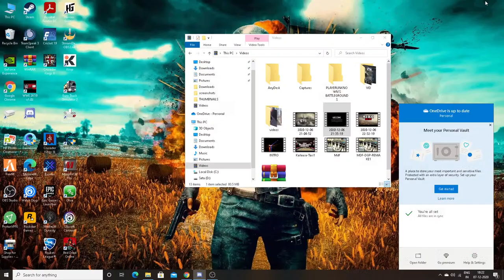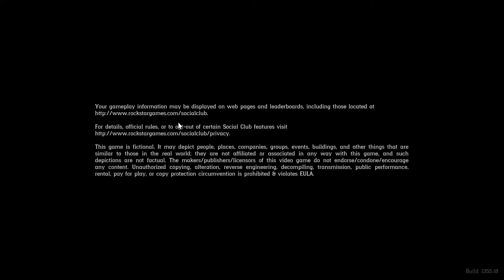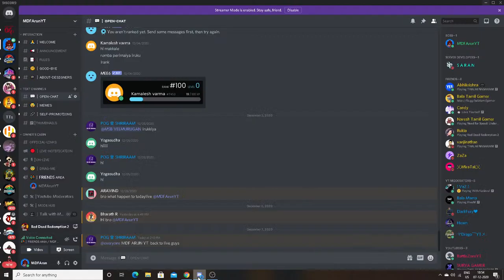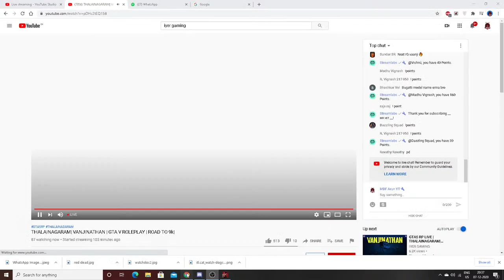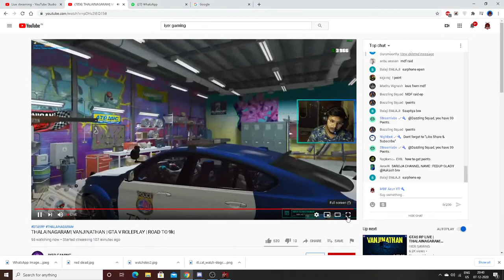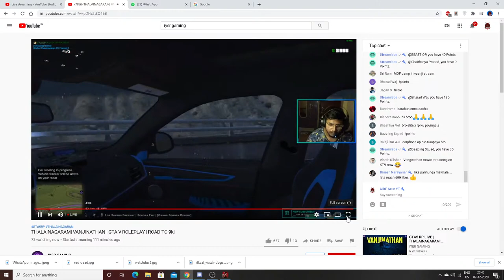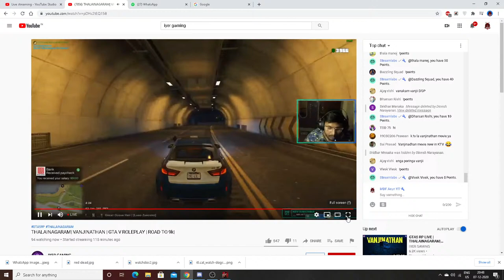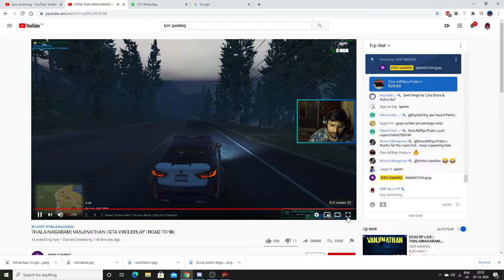Red Dead Online PC game - MDF & Rukiya | Later RP?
Watch MDF Arun playing as the Godfather in Kailaasa Mafias - Kailaasa RP server
MDFArun is on Action as The GodFather in Mafias - Kailaasa RP

Watch MDFArun playing fun and RolePlay in Kailaasa RP GTA V FiveM. Guest Role MDFArun as The GodFather for Kailaasa Mafias.

My Gaming Beast:
MotherBoard : Aorus B360 Gaming 3 Wifi
Processor: Intel i5 9400f
Graphics: ASUS 1080ti 11GB oc 3 fan model
Ram: GSKILL 16gb 3200MHZ
SSD: 250GB ADATA
HDD: Seagate 1TB
cooler: Deepcool L240 GIMMAX 2 fan
Cabinet: Chiptronex front 3 RGB fan back2 fan glass case.
Microphone: Fifine T669 Condenser USB Microphone Kit with Adjustable Scissor Arm Stand Shock Mount